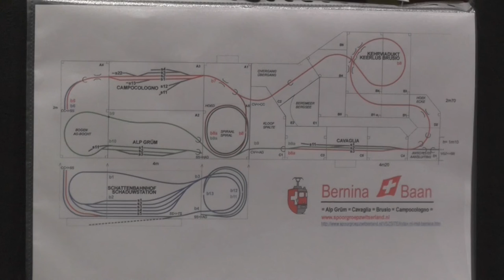Model layout H0m of Vereniging Spoorgroep Zwitserland at Eurospoor 2016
On the layout Bernina railway of the Vereniging Spoorgroep Zwitserland are three of the highlights the circular viaduct of Brusio, the border station Campolongo and the mountain station Alp Grüm. The trains run alternately through the purposeful and impressively designed landscape. Watching is exciting and the viewer always discovers new details and solutions for building problems. Wow!